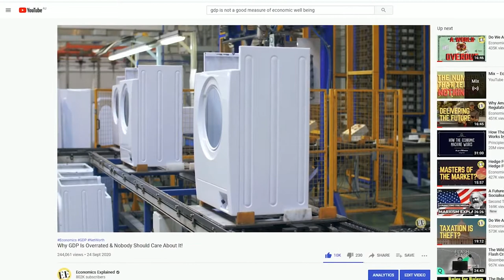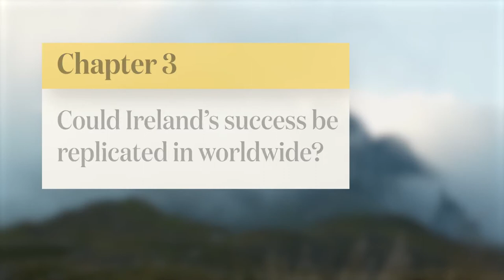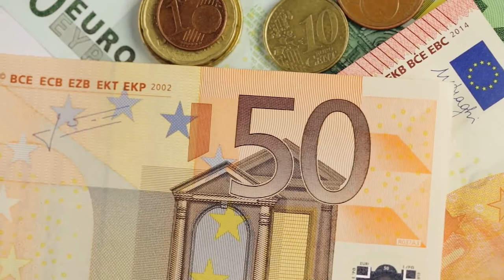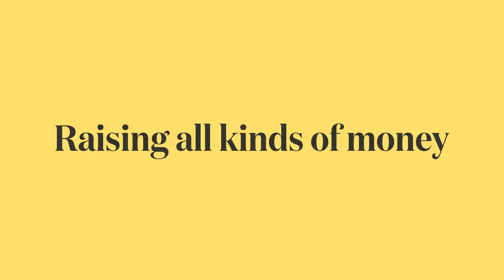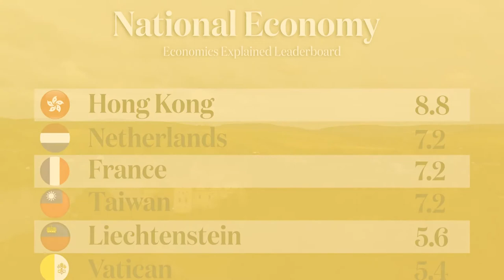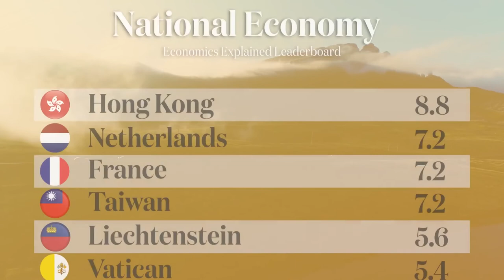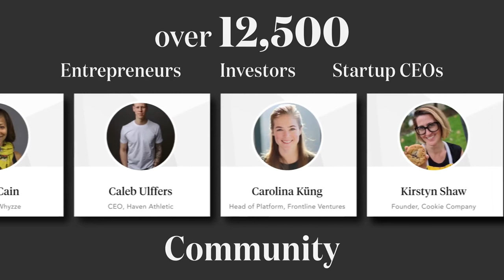Economics Explained - How Ireland Became 2020's Fastest Growing Economy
Video uploaded from YouTube Channel's "Economics Explained" :

In 2020, Ireland had a GDP per capita of over $80,000 meaning we are well ahead of traditionally wealthy nations like Switzerland, Hong Kong and Norway and only placed behind statistical outliers like Luxembourg, Singapore and Qatar.

Ireland has achieved this pole position despite being historically very dependent on trade and tourism and which has naturally proven a lot more difficult in a World of closed borders:

- How has Ireland become so wealthy despite its history of poverty and oppression?
- Is this wealth going to benefit in the same way all its citizens?
- Is this Irish strategy adoptable by all nations?